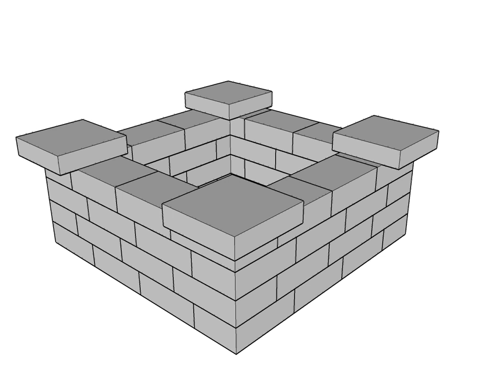Olde English Fire Pit (complete Kit with Insert)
Cambridge Pavers Olde English Wall System Fire Pit Kit. This( no cutting) kit includes all the stones shown as well as the metal insert. (Grill Optional) See the Cambridge "Olde English Family" Video on YouTube for animation of this is a patio.